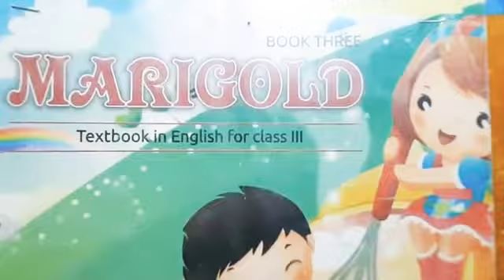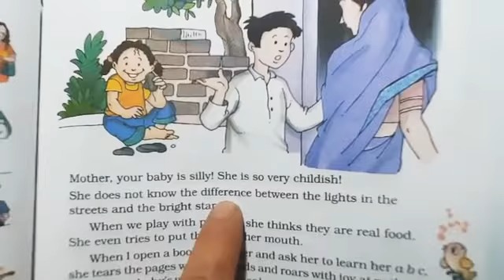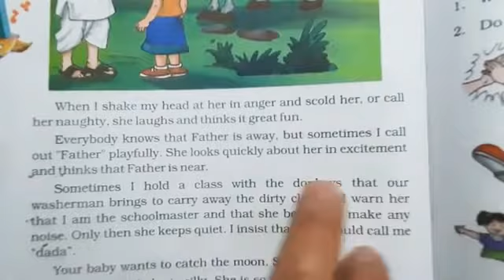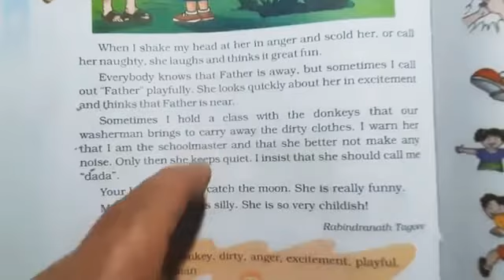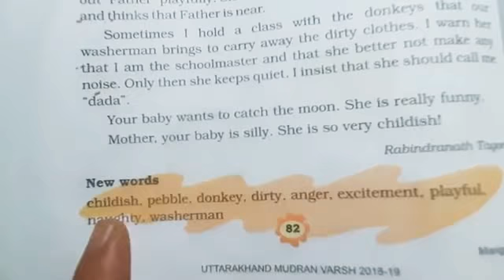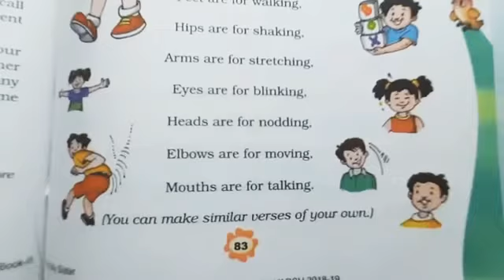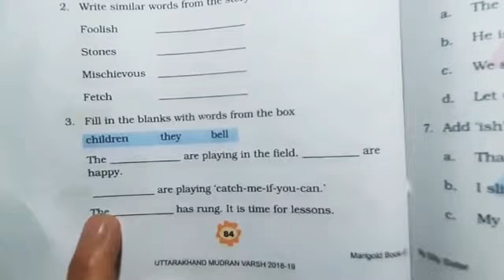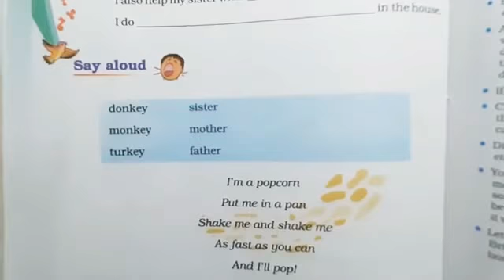Class-3/Sub-Eng/Topic-My Silly Sister